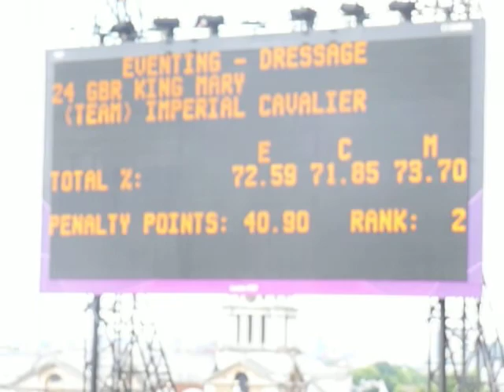mary king performing dressage at olympics.